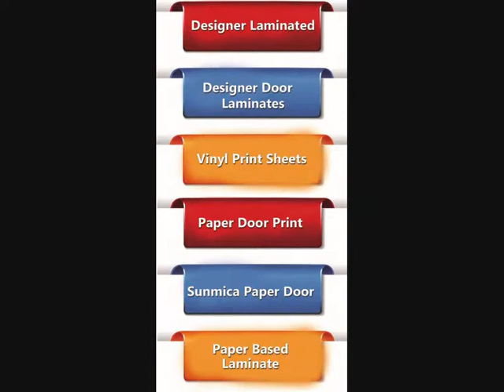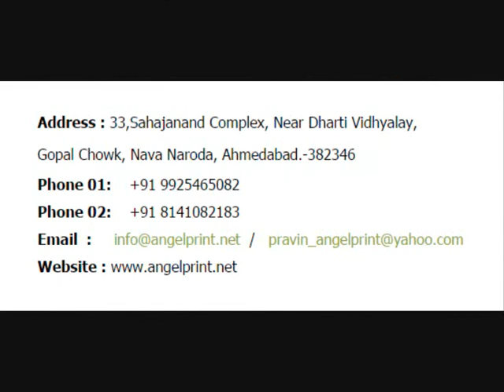Micro Coated Doors | Sunmica Paper Print | Decorative Door Stickers | Angel Print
Contact Person: Mr. Pravin Patel and Jitu Patel

Address: Plot no.1, Opp. Shantiniketan Solitaire, Near Gangotri Circle, Nikol Police Station, New Nikol Ring Road, Ahmedabad-382350